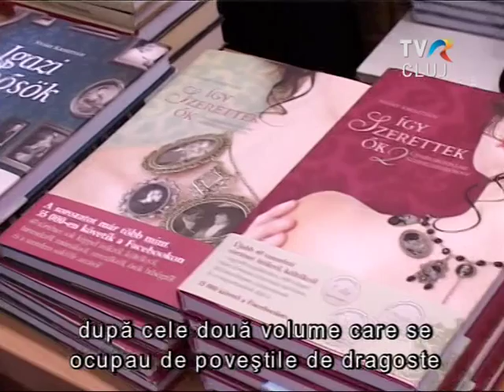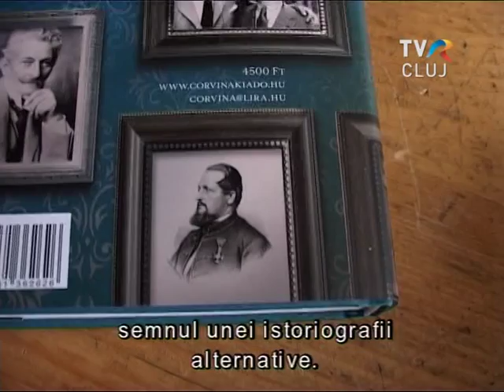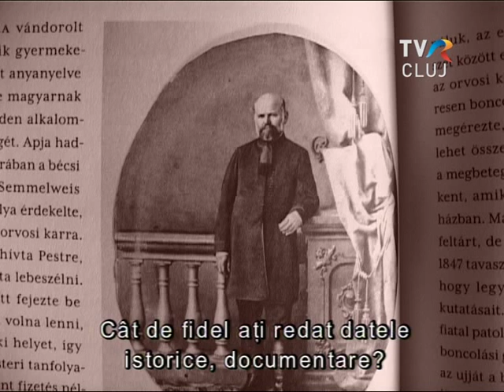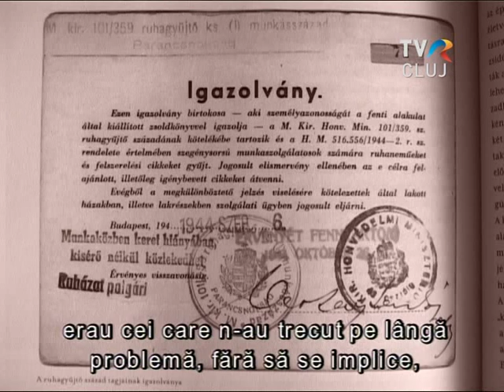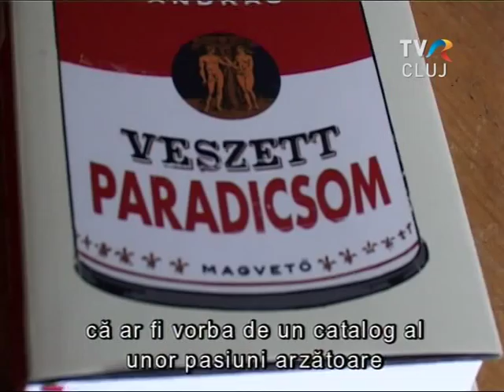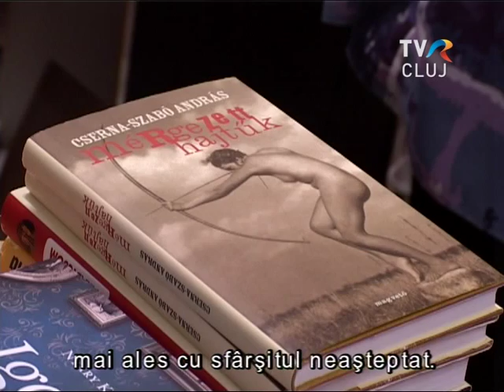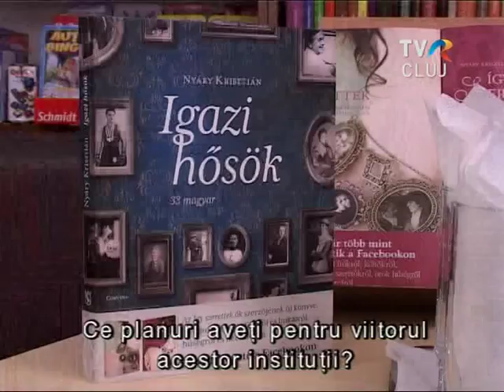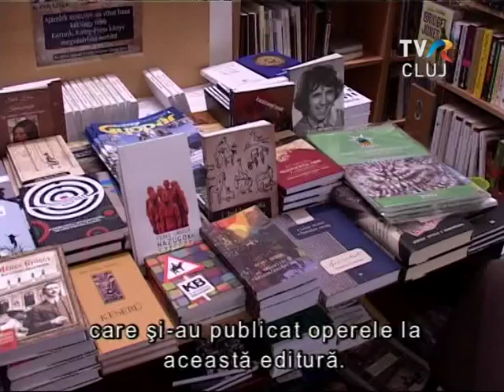15 éves a Gaudeamus Librárium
Kettős könyvbemutatóval ünnepelt Kolozsvár legrégibb magyar érdekeltségű könyvesboltja.